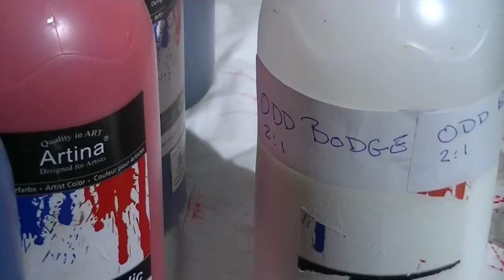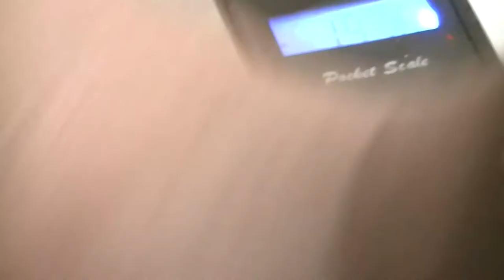Fluid Art Painting 'How do I do that 2' - Mixing paints Stuart Wimbles Free Your Mind Art (2017)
in todays fluid art acrylic painting tutorial  ;
Fluid Painting  'How do I do that 2' - Mixing paints Stuart Wimbles Free Your Mind Art (2017)

INFO BELOW               V V V
If you would like to donate to help me buy material and keep the channel going, My PayPal address is All donations gladly accepted.  Thank You Guys.

So... I get asked often what sort of paint I use, what make of silicon and how do I actually mix my paints?

I thought it time to make a video clip to show these all in one.

Here I use 15 grams of paint, 15 grams Odd Bodge, mix well then add water to the correct consistency.  I then add a squirt or 2 of spray silicone.  Odd Bodge is 2 parts PVA/Craft/School/Elmers glue to 1 part water e.g 10oz to 5oz.